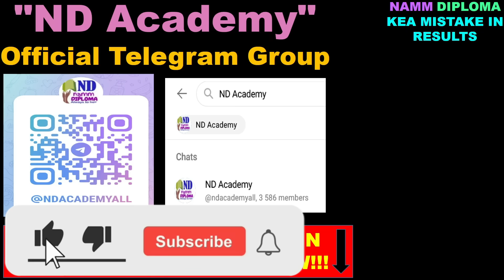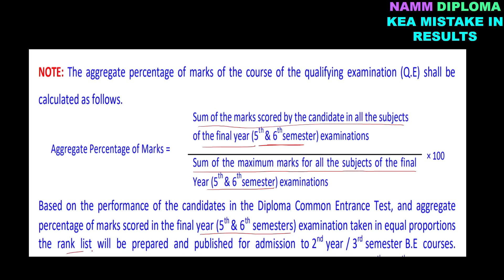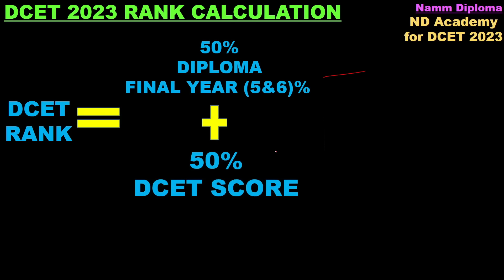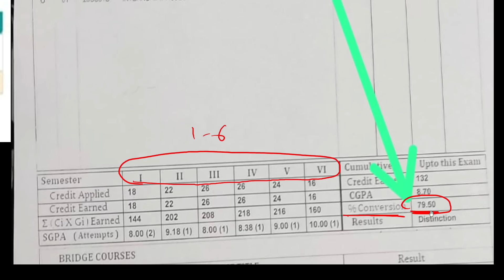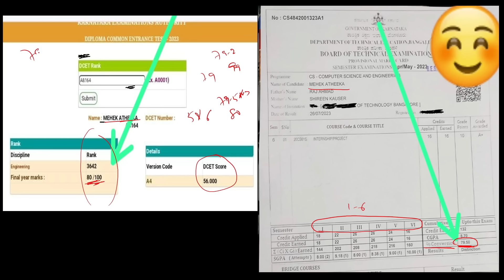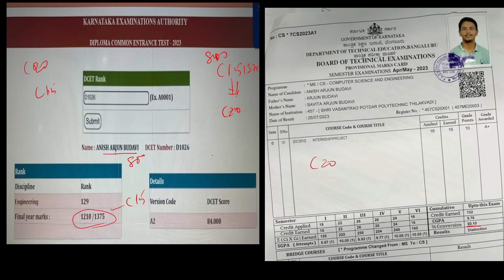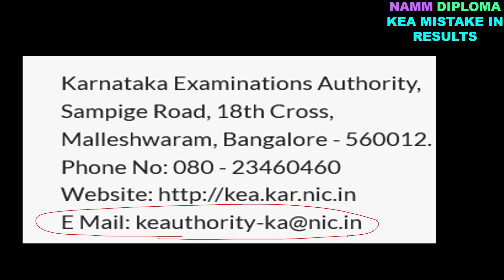DCET 2023 RESULT BLUNDERS By KEA??? |DCET RESULT PROBLEM |Not Eligible |Rank not Displayed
ssp news
ssp news
ssp scholarship errors
SSP UPDATE
ssp management student update
ssp management
ssp updates
ssp todayupdate

ssp scholarship 2021-22
north university